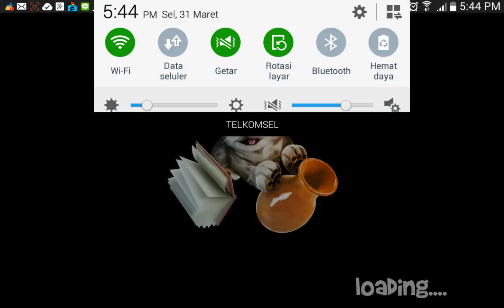Cat simulator part 6#FATAL HOME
Ok broo semuanya fatal rumah nya dan mulai berantakan selamat menyaksikan video ini silahkan download di PLAY STORE atau Di APPTOKO download yaaa makasih udh nonton silahkan di👍like yaa :)
XD